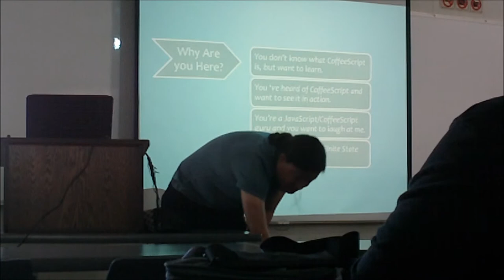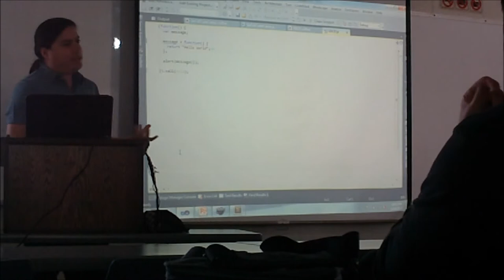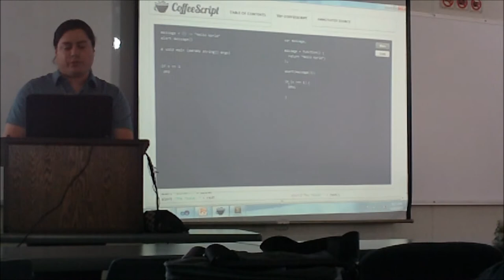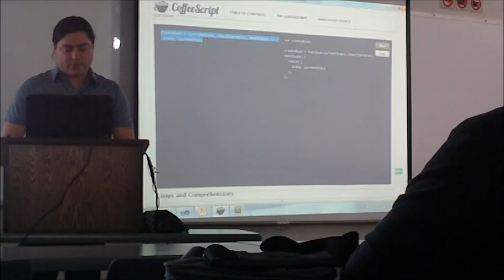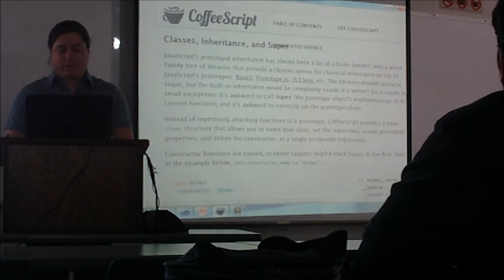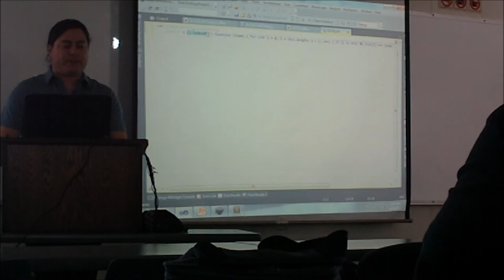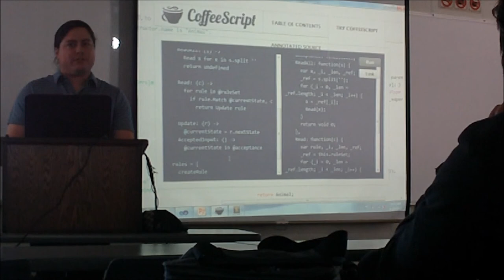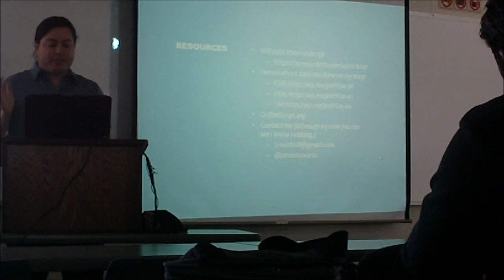CoffeeScript Crash Course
Are you a total noob when it comes to CoffeeScript? I am. But I've found that learning CoffeeScript is fun and easy, and I'd like to share my experiences with you getting up and running with CoffeeScript. I'll show you where to find information about CoffeeScript and how to add CoffeeScript support to Visual Studio. Then I'll implement a finite state machine in CoffeeScript right before your eyes.